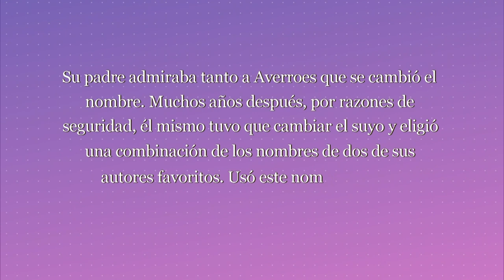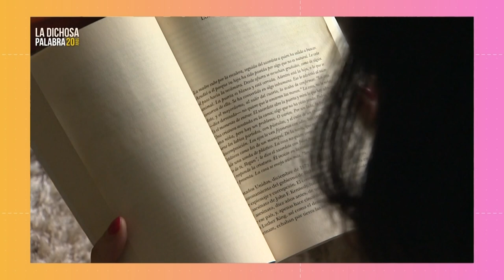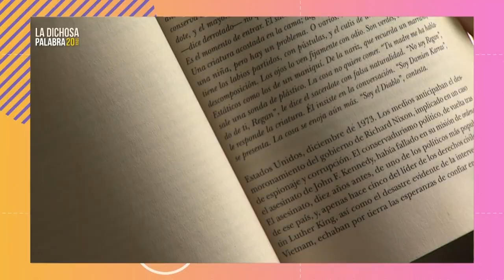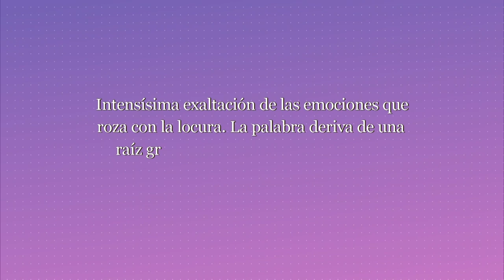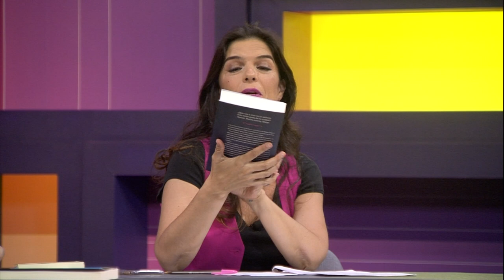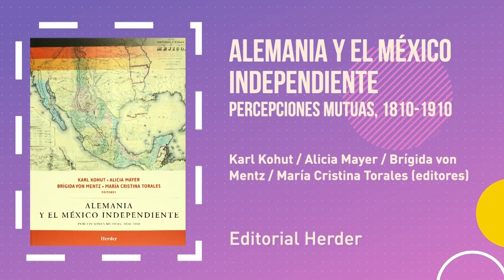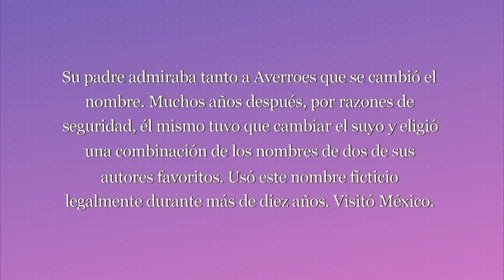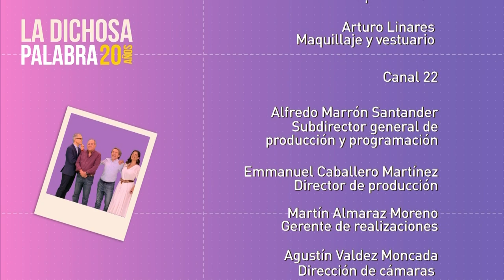La dichosa palabra. Temporada 20. Programa 13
Intensísima exaltación de las emociones que roza con la locura. La palabra deriva de una raíz griega que designaba a la mente y, según Segismundo, esto es la vida.

Respuesta: frenesí